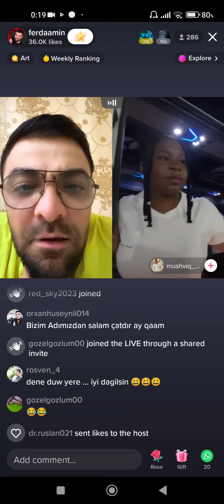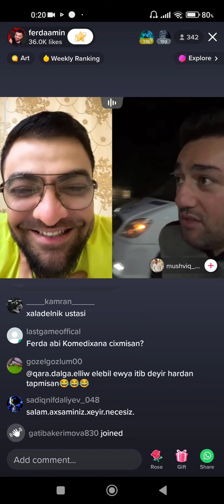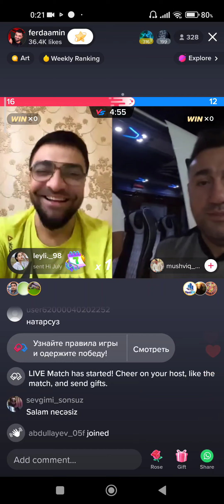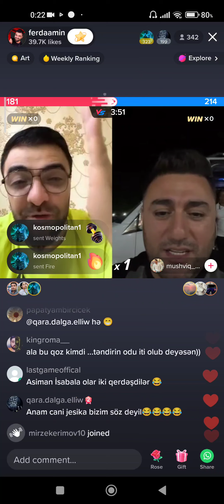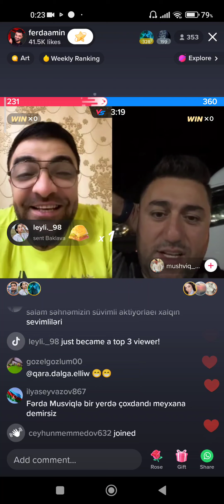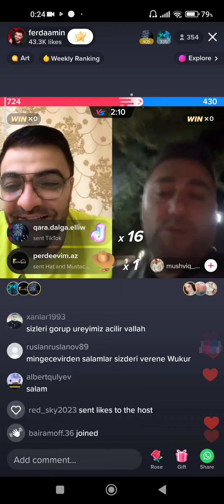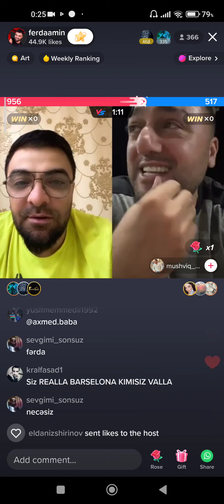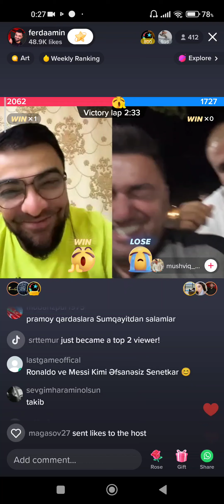Fərda Amin vs Müşfiq Şahverdiyev / Asiman vs İsabala